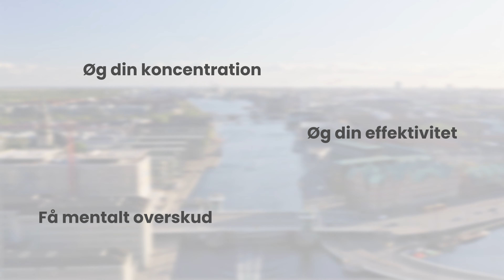5 hacks til et effektivt mindset - online kursus til lederen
Som leder skal du levere på KPI’er og varetage en række ansvarsområder - og samtidig finde overskuddet til også at være en nærværende leder.

Få værktøjerne til, hvordan du får mere overskud og et mere effektivt mindset i dette online kursus.

Her får du erfaringerne fra 100+ danske ledere, om hvordan du tackler krydspresset i at skulle levere og være en nærværende leder.